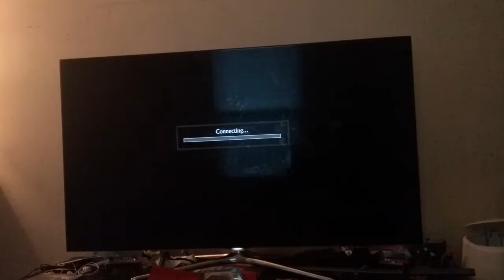Uncharted 4 part 3